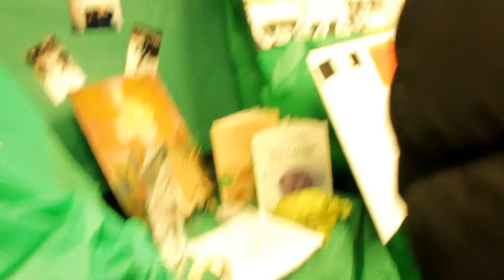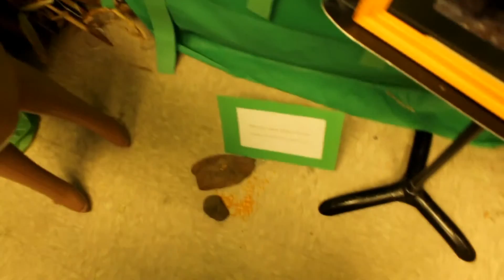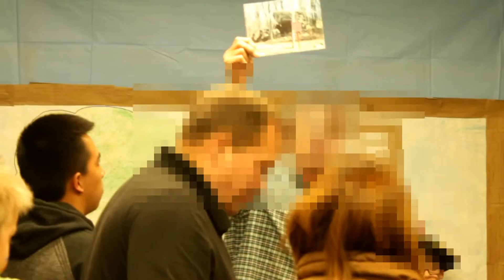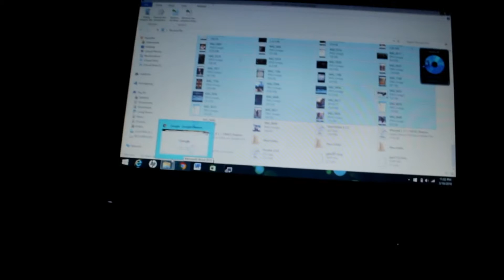NOTHING LIKE A THROWBACK // VLOG 005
Don't forget to watch in HD .thank you for clicking .

Augusts 3, 2015 i have the opportunity to go to my mothers home country Haiti for a family event and decided to take my camera along and film the whole experience so i hope you enjoy

erin condren life planner 2016

◂ ◃ ◄ ◅✦ ☾ ALL THE M U S I C IN THE HAITI VLOGS ☽✦ ▸ ▹ ► ▻

◂ ◃◂ ◃◂ ◄ ◅✦ ☾ C O N T A C T & QUESTION ☽✦ ▸ ▹ ► ▻▸ ▹▸  ▹ ▸

If you want me to answer a question or need advice on something email or tumblr me at for me to answer

EDITOR WONDERSHARE